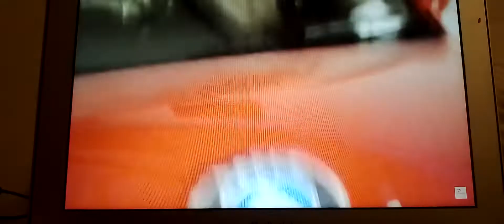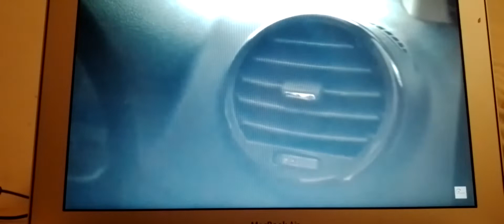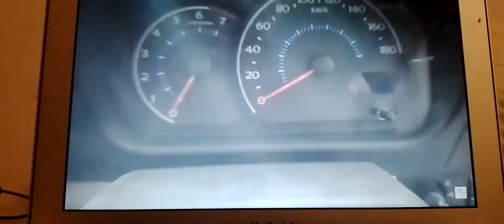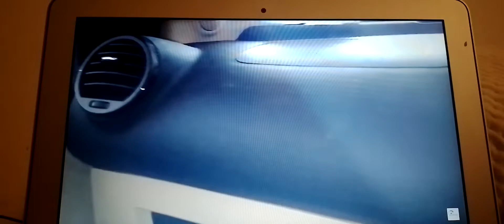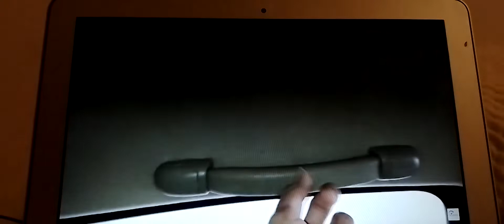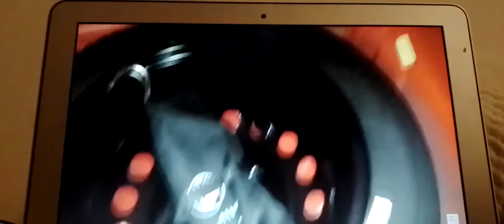Review Geely Panda LC 1.3 -( NIK 2011 Harga 75JT ) Indonesia